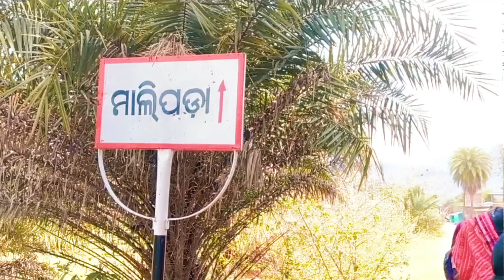palm sunday church program#palm sunday#palm sunday video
palm sunday church program#palm sunday#palm sunday sermon#palm sunday video#palm sunday decorations for church

why do we celebrate palm sunday?